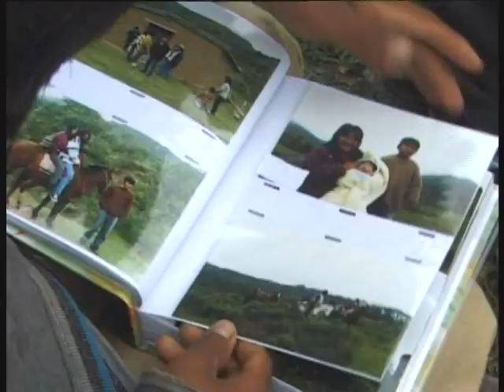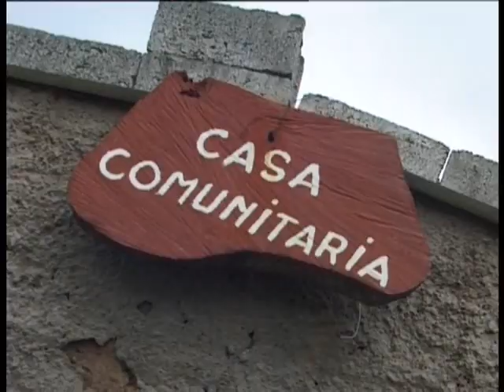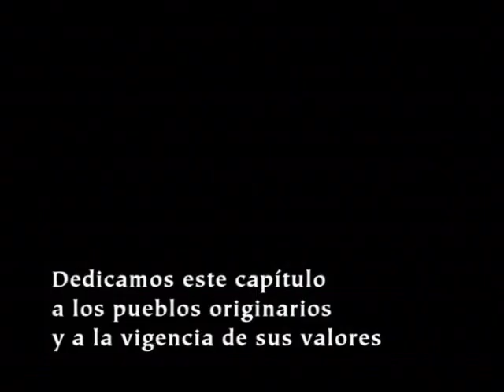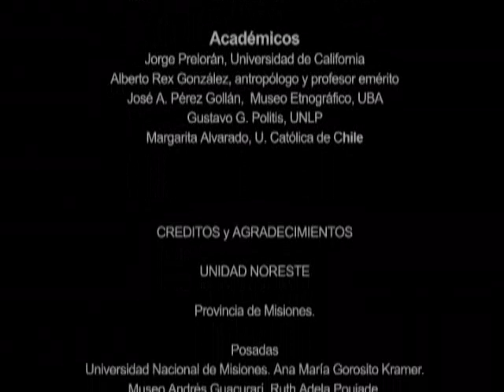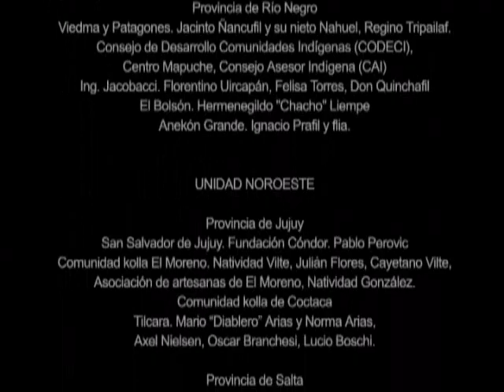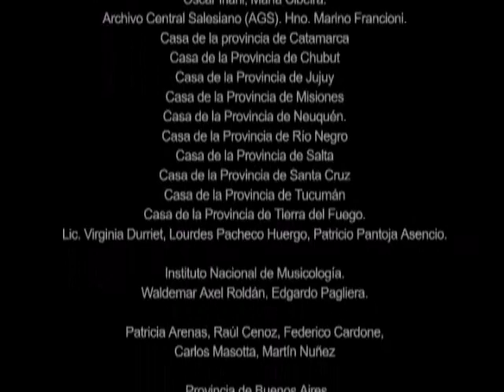INDIGENAS DE LA ARGENTINA. Parte 6. Un viaje por el arte y la cultura de los pueblos originarios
INDIGENAS DE LA ARGENTINA. Un viaje por el arte y la cultura de los pueblos originarios
Objetivos del proyecto:
- Dar una visión integral de las culturas indígenas mostrando las diversas formas de vida en todos sus aspectos y a lo largo de todas las regiones de lo que hoy es el territorio de la Argentina.
- Reseñar la gran antigüedad del poblamiento originario -unos 12.000 años antes del presente-, para enfatizar que ésta es una de las raíces más profundas de nuestra identidad como nación.
- Revalorizar el protagonismo de los pueblos originarios en la constitución étnica y cultural de nuestro país y destacar la participación de los indígenas a lo largo de la historia argentina.
- Hacer conocer la gran riqueza del arte y la cosmovisión originaria.
- Realzar la vigencia de los valores indígenas y la importancia de su revalorización en el marco de la actual crisis que vive Occidente.
- Difundir una imagen nueva de la Argentina, que enfatice la profundidad de sus raíces y el valor de su diversidad étnica y cultural.

Producción General de la Serie
Fundación desdeAmérica

Paulo Fabián Campano,
Carlos Martínez Sarasola,
Ana María Llamazares
Mercedes Bullrich

Investigación
Carlos Martínez Sarasola
Ana María Llamazares

Guión
Carlos Martínez Sarasola
Ana María Llamazares
Nahuel Sugobono
Paulo Campano

Dirección
fotografía y cámara
Paulo Fabián Campano